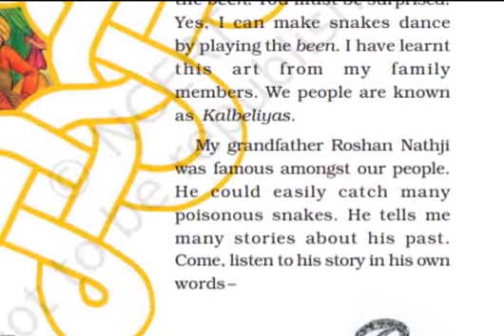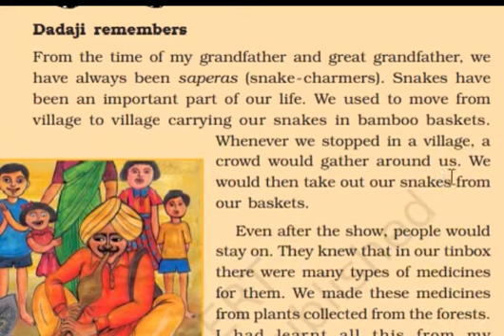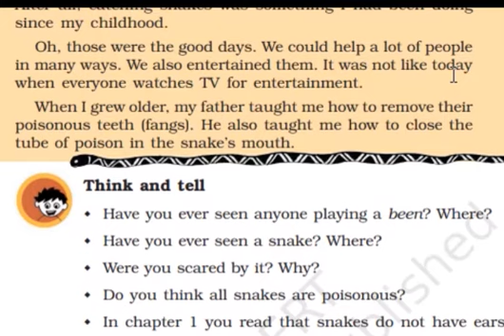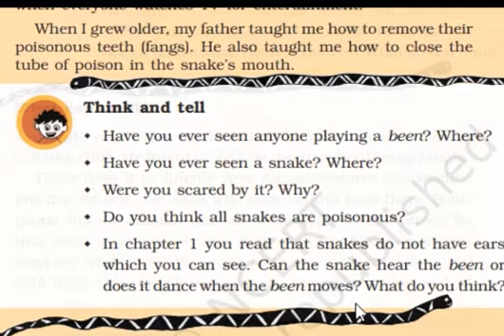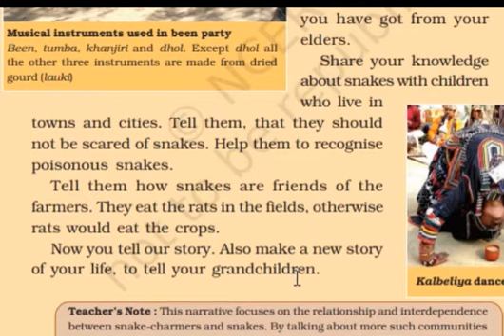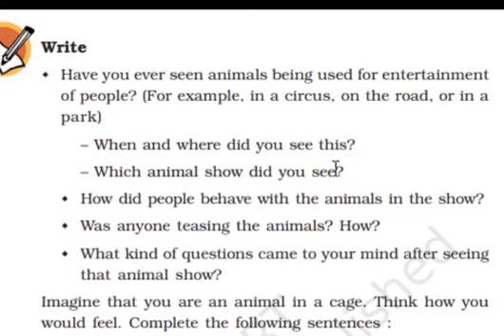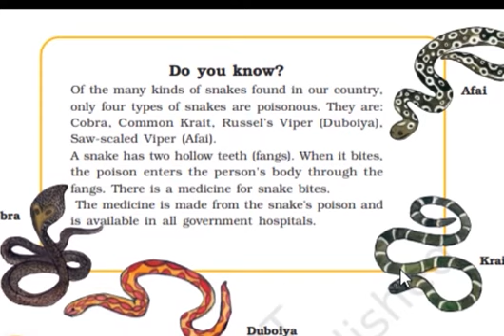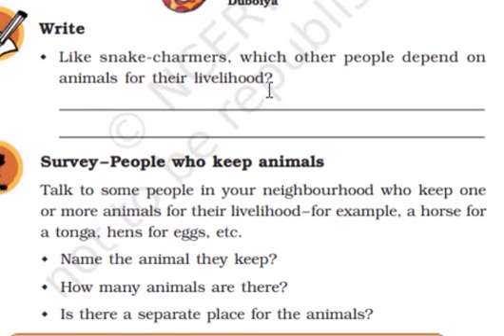NCERT Textbook EVS Class 5 chapter 2 A SNAKE CHARMERS'S STORY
NCERT Textbook EVS Class 5 chapter 2
A SNAKE CHARMERS STORY
Makes children understand not all snakes are poisonous, they are friendly for farmers as the are part of the ecosystem, there is also more information about other animals present in the zoo.
The government has made a law that no one can catch and keep snakes